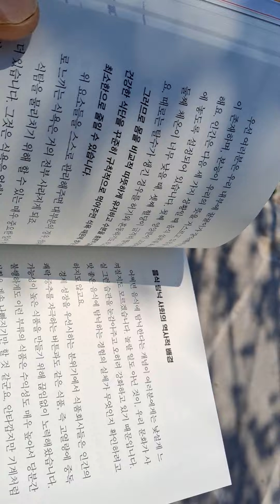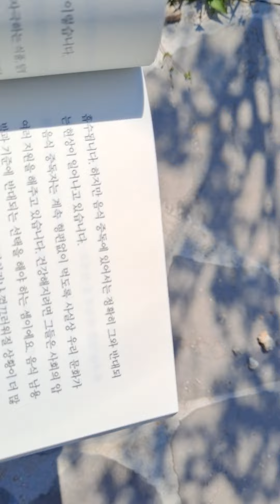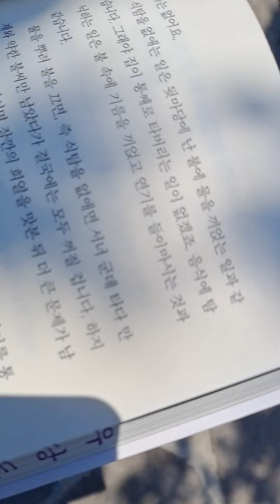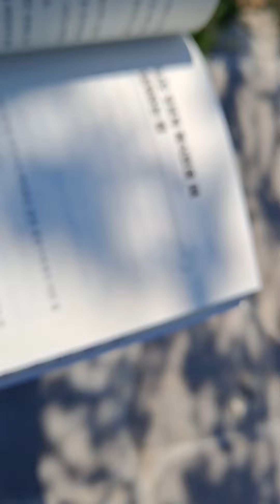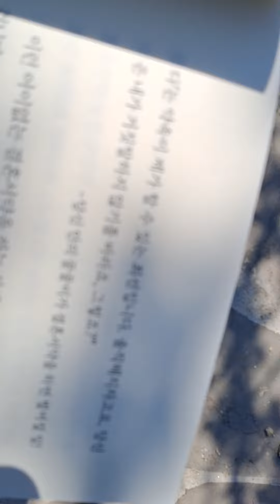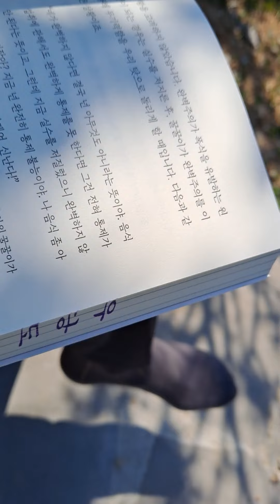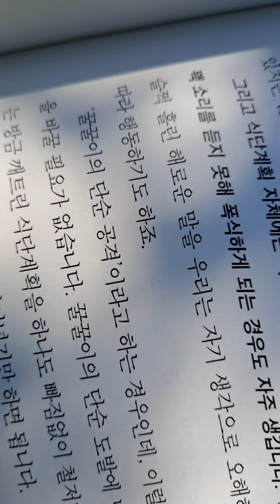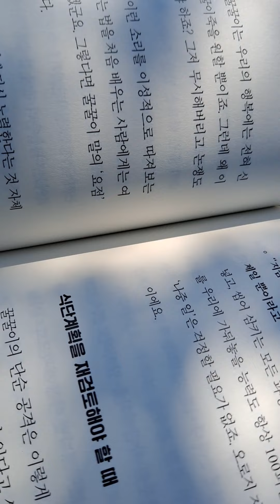🐄네버 빈지 다이어트5ㅡ리빙스턴ㅡ음식탐닉 역사, 나도 모를 폭식에 정신 차려 ,완벽주의는 최선,🐄